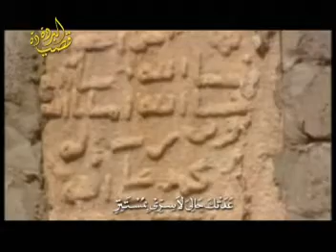QOSIDAH BURDAH part.2 - Ust.M.Nizar Arju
pembacaan qosyidah burdah oleh ust.m.nizar arju dan jam'iyah almunsyidin